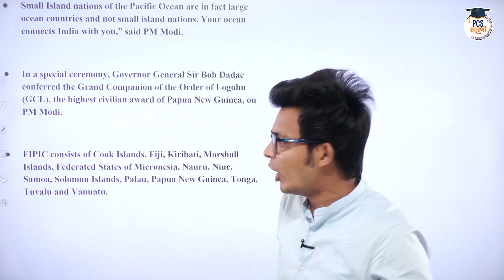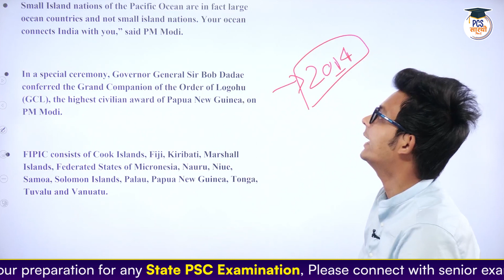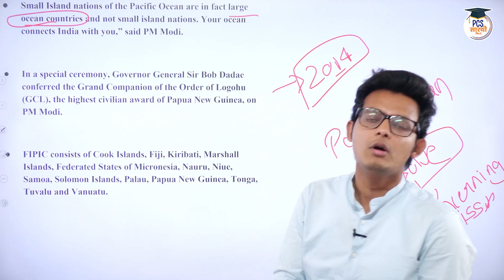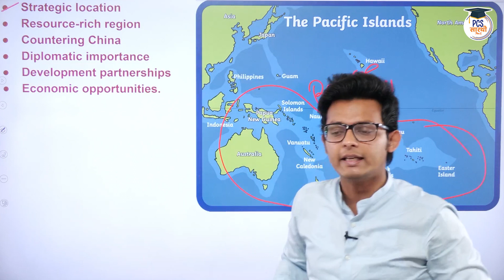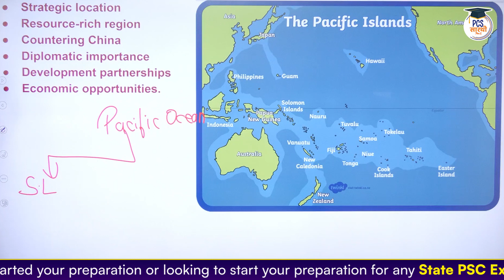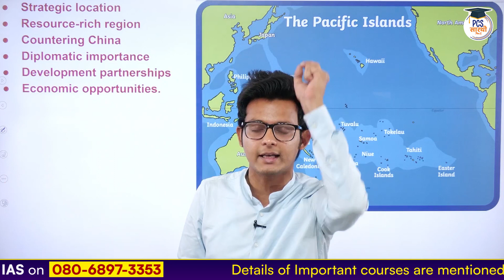India is the Leader of Global South | PCS Sarathi | StudyIQ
Discover India's significant role as the leader of the Global South in this enlightening video by PCS Sarathi. Explore India's influence, diplomatic engagements, and contributions to the Global South, a term representing developing and emerging countries. Gain valuable insights into India's foreign policy, partnerships, and initiatives aimed at fostering cooperation and addressing common challenges. Join us to understand India's position as a key player in shaping the future of the Global South.